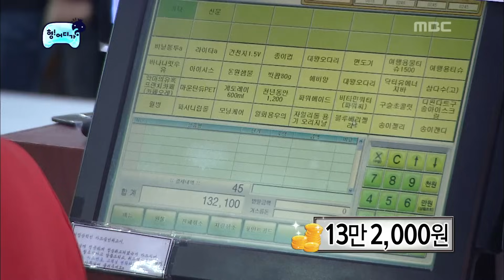Infinite Challenge, Jamaica Specials #14 자메이카 특집 20140222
방송시간  SAT 18:25~

휴게소 도착, 재석 vs 시민 제자리 멀리뛰기 대결, 재석 패